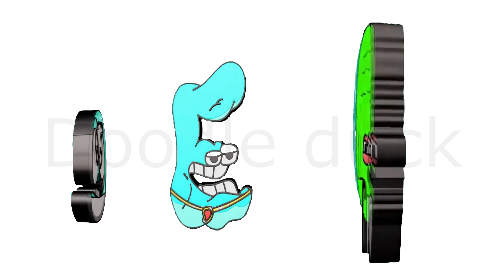Alphabet Lore But Their Lifetime Full Version A Z all letters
Alphabet Lore But Their Lifetime  Full Version A Z all letters, This video about abc funny characters from alfabet lor animation. transform and compilation memes.
Thic content is NOT intended for kids !
If you are under 13 years old, please close this video!

Sometimes I take ideas from this channel for my original videos. Thanks to the author for letting me use his material in good faith, it does not violate youtube rules.
Original video letters
 I make my videos on my computer using editing software, it usually takes at least 3 hours of time. All sounds I use only from free libraries and do not violate the rules of use.